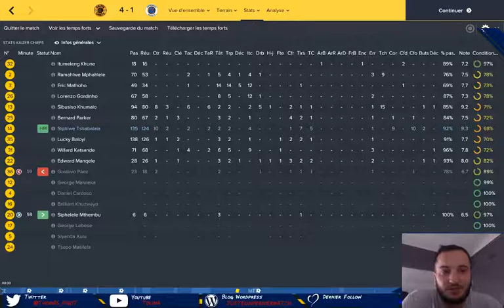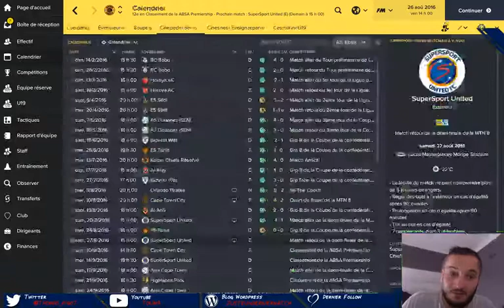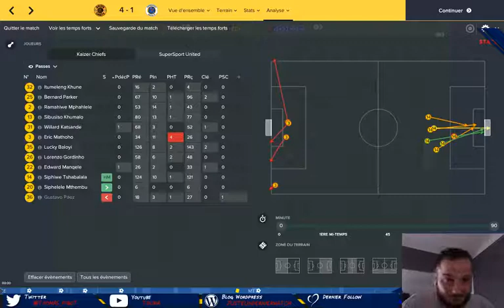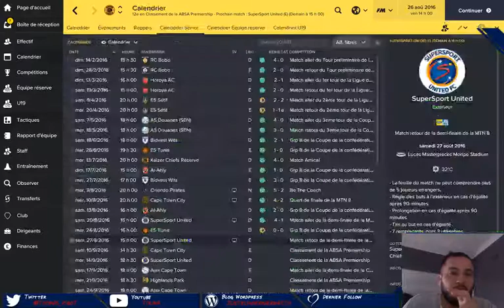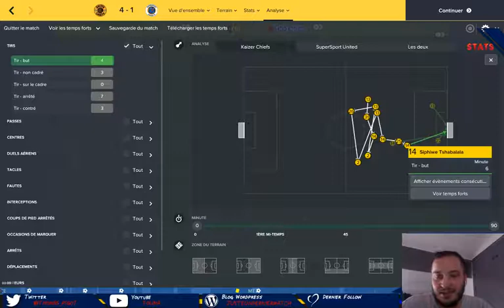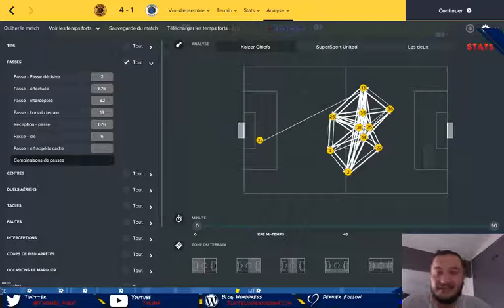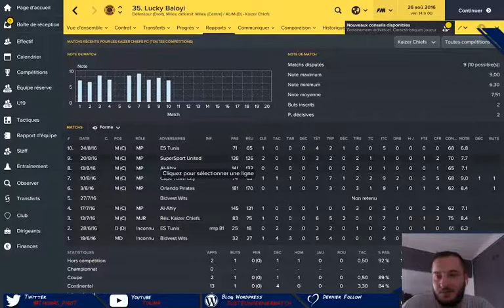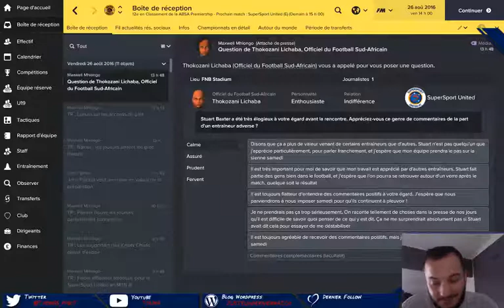FM17 - Comprendre l'outil STATS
Salut à tous, vidéo sur l'outil STATS dans Football Manager 2017, qui propose les statistiques précises de vos joueurs et de votre équipe lors des matchs, c'est un outil important pour ajuster vos tactiques, vos consignes collectives et individuelles. Vous trouverez dans cette vidéo des évidences, des choses moins évidentes, j'espère que ça pourra vous servir et n'hésitez pas si vous avez des questions ou des remarques ! A bientôt